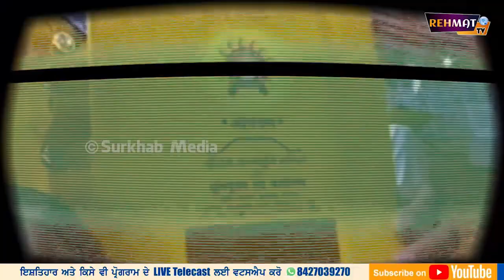ਇਸ ਕੁੜੀ ਨੇ ਦਿੱਤਾ ਐਸਾ ਜਵਾਬ ਕਿ ਕਈਆਂ ਨੂੰ ਹੋਵੇਗੀ 'ਢਿੱਡ ਪੀੜ' | Jind Queen | Surkhab TV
ਪਿਛਲੇ ਦਿਨੀਂ ਪ੍ਰਧਾਨ ਮੰਤਰੀ ਮੋਦੀ ਵਲੋਂ ਦਸਮ ਪਾਤਸ਼ਾਹ ਵਲੋਂ ਲਿਖੀ 'ਰਾਮਵਤਾਰ' ਬਾਰੇ ਇਹ ਬਿਆਨ ਦਿੱਤਾ ਗਿਆ ਕਿ ਉਹ ਬਾਣੀ ਦਸਮ ਪਾਤਸ਼ਾਹ ਨੇ ਦਰਸ਼ਰਥ ਪੁੱਤਰ ਰਾਮ ਲਈ ਲਿਖੀ ਹੈ। ਇਸਤੋਂ ਬਾਅਦ ਤਖਤ ਪਟਨਾ ਸਾਹਿਬ ਦੇ ਸਾਹਿਬ ਤੇ ਵਿਵਾਦਿਤ ਜਥੇਦਾਰ ਰਹੇ ਇਕਬਾਲ ਸਿੰਘ ਵਲੋਂ ਵੀ ਓਸੇ ਦਿਨ ਮੀਡੀਆ ਨੂੰ ਬਿਆਨ ਦਿੰਦੇ ਇਹ ਕਿਹਾ ਗਿਆ ਕਿ ਸਿੱਖ ਲਵ ਕੁਸ਼ ਦੇ ਵੰਸ਼ਜ ਹਨ। ਇਹ ਵਿਵਾਦ ਚੱਲਿਆ ਜੋ ਅਜੇ ਤੱਕ ਰੁਕਿਆ ਨਹੀਂ ਤੇ ਸੋਸ਼ਲ ਮੀਡੀਆ ਤੇ ਇਸ ਬਾਰੇ ਚਰਚਾ ਲਗਾਤਾਰ ਜਾਰੀ ਹੈ। ਇਸ ਬਾਰੇ ਸਿਖਾਂ ਨੂੰ ਹਿੰਦੂਆਂ ਦਾ ਅੰਗ ਤੇ ਲਵ ਕੁਸ਼ ਦੇ ਵੰਸ਼ਜ ਕਹਿਣ ਵਾਲੇ ਲੋਕਾਂ ਨੂੰ TikTok ਤੇ jindqueen ਨਾਮ ਦੇ ਖਾਤੇ ਤੋਂ ਇਸ ਪੰਜਾਬੀ ਕੁੜੀ ਨੇ ਠੋਕਵਾਂ ਜਵਾਬ ਦਿੱਤਾ ਹੈ।

ਅਕਸਰ ਇਹ ਚਰਚਾ ਆਮ ਹੀ ਸਿੱਖ ਵਿਰੋਧੀ ਤਾਕਤਾਂ ਵਲੋਂ ਛੇੜੀ ਜਾਂਦੀ ਹੈ ਕਿ ਸਿੱਖ ਹਿੰਦੂਆਂ ਦਾ ਅੰਗ ਹਨ,ਸਿੱਖ ਹਿੰਦੂਆਂ ਚੋਂ ਨਿਕਲੇ ਹਨ ਤੇ ਖਾਲਸੇ ਦੀ ਸਾਜਨਾ ਹਿੰਦੂਆਂ ਦੀ ਰਾਖੀ ਲਈ ਕੀਤੀ ਗਈ ਸੀ। ਪਰ ਇਹ ਲੋਕ ਇਹ ਭੁੱਲ ਜਾਂਦੇ ਹਨ ਕਿ ਜਦੋਂ ਪਾਤਸ਼ਾਹ ਨੇ ਖਾਂਦੇ ਦੇ ਪਹੁਲ ਦਿੱਤੀ ਸੀ ਤਾਂ ਓਹਨਾ ਨੇ ਸਾਫ ਹੁਕਮ ਕੀਤਾ ਸੀ ਕਿ ਅੱਜ ਤੋਂ ਸਿੱਖ ਦੀ ਕੋਈ ਜਾਤ ਨਹੀਂ,ਕੋਈ ਗੋਤ ਨਹੀਂ,ਕੋਈ ਪਿਛਲੇ ਸਮੇਂ ਦੀ ਅਹਿਮੀਅਤ ਨਹੀਂ,ਅੱਜ ਤੋਂ ਤੁਸੀਂ ਖਾਲਸ ਹੋ,ਖਾਲਸੇ ਹੋ। ਉੱਪਰੋਂ ਸਾਡੇ ਸਿੱਖ ਕਹਾਉਂਦੇ ਲੀਡਰਾਂ ਦੀ ਬੇਅਕਲੀ ਕਹੋ ਕਿ ਅਜਿਹੇ ਬਿਆਨਾਂ ਦਾ ਇਹ ਲੀਡਰ ਮੂੰਹ ਤੋੜ ਜਵਾਬ ਨਹੀਂ ਦੇ ਸਕੇ ਤੇ ਜਥੇਦਾਰੀਆਂ ਤੇ ਬੈਠੇ ਲੋਕ ਵੀ ਅਜਿਹੇ ਬਿਆਨਾਂ ਦੀ ਪ੍ਰੋੜਤਾ ਕਰਦੇ ਹਨ।